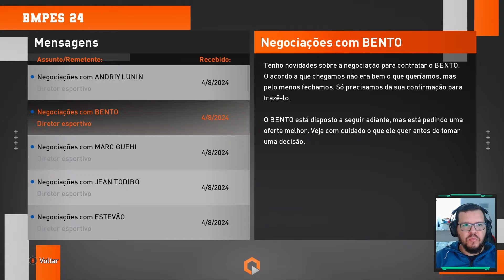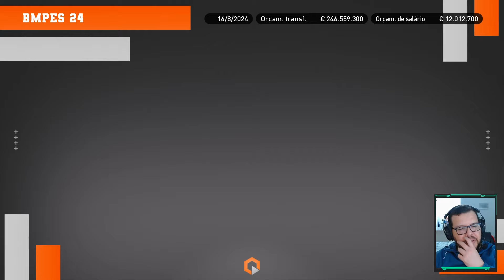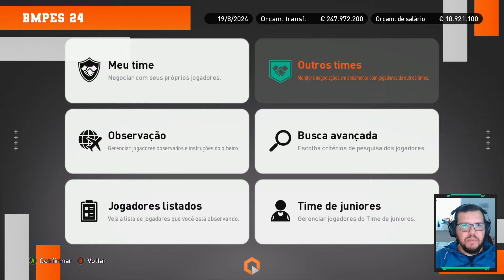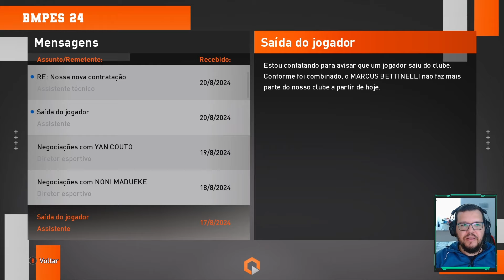A ESTREIA DO CHELSEA NA PREMIER LEAGUE | Master League ep 02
Obrigado pelo apoio! Grande abraço e Deus lhe abençoe! 🤗🙏